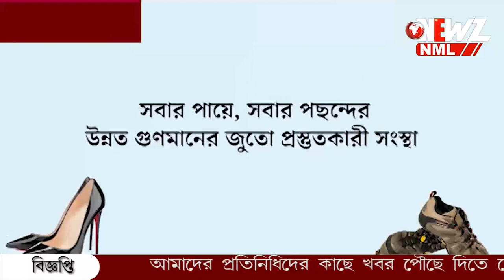বৃদ্ধ কে রাস্তার পাশে ফেলে রেখে গেল আত্মীয় পরিজন।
বৃদ্ধের টাকা পয়সা নিয়ে বৃদ্ধ কে রাস্তার পাশে ফেলে রেখে গেল আত্মীয় পরিজন। অমানবিক ঘটনার সাক্ষী টিটাগরবাসী।বৃদ্ধ কে চিকিৎসা করিয়ে হোমে রাখার ব্যবস্থা।